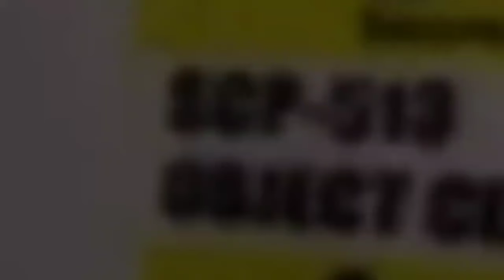[SCP] Site 61 Exploration Part #1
This is technically a 40 subscriber special and a normal video at the same time but I hope you enjoy because it's extra long!

Friend me on Discord: KD_LX#7830